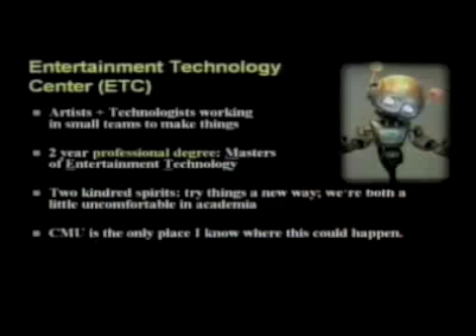Randy Pausch - Última lección (Last Lecture) 5 / 9